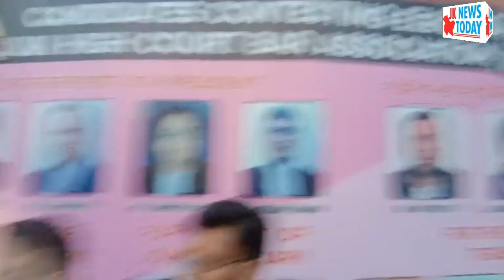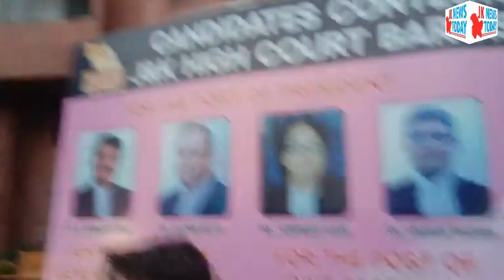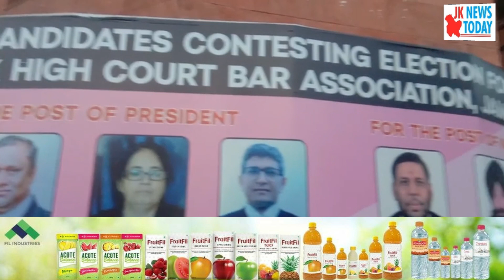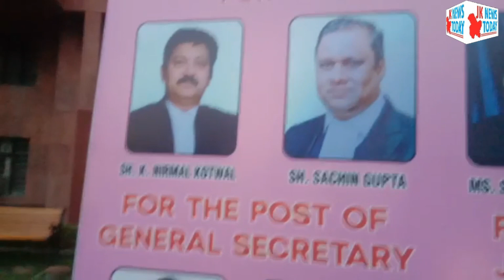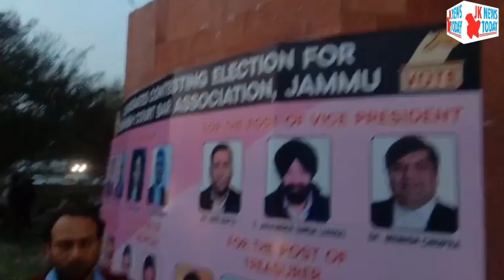Mood at Jammu and Kashmir High Court Bar Association Elections | JK News Today